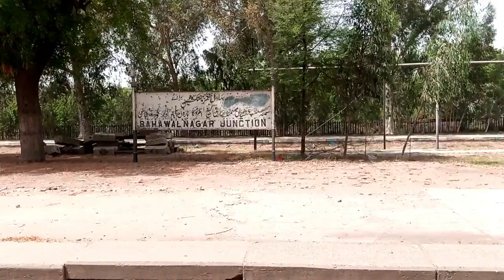Bahawalnagar Junction railway station . Pakistan بہاولنگر جنکشن ریلوے اسٹیشن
Bahawalnagar Junction railway station
Eid Gah Road, Bahawalnagar, Punjab Bahawalnagar–Fort Abbas Branch Line was one of several branch lines in Pakistan, operated and maintained by Pakistan Railways.Opened: April 4, 1928.he total length of this railway line is 84 kilometers (52 mi) with 4 railway stations.